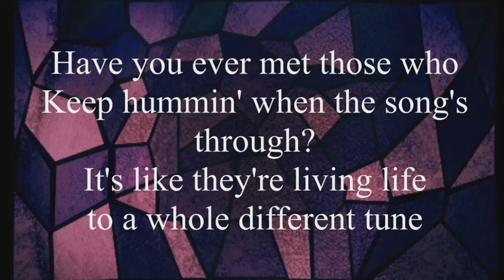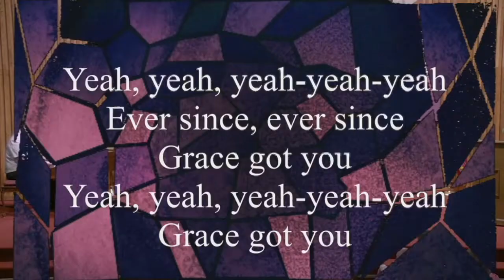June 19th Worship Service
"Shiphrah & Puah"
Scripture and message with Kelly Bratkowski
Exodus1: 8-22